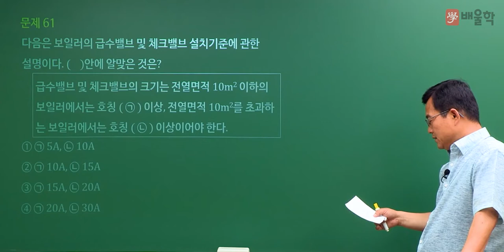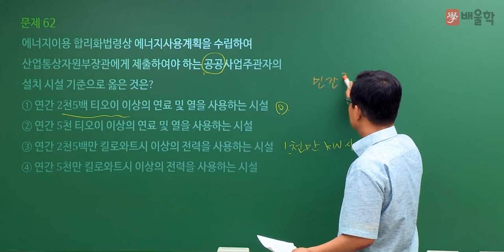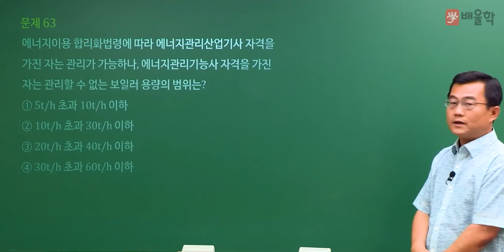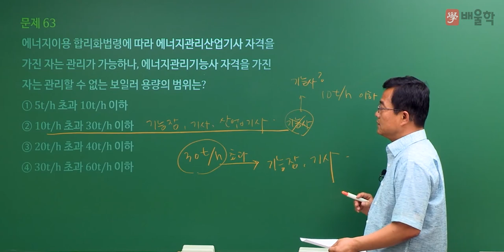[에너지관리기사 필기] 2022년 2회 필기 기출 풀이 4과목 열설비재료 및 관계법규 - 박병호 교수님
20년 강의경력 기계기술사, 에너지 명장 박병호 교수님의
2022년 2회 에너지관리기사 필기 4과목. 열설비재료 및 관계법규 기출문제 해설 강의!